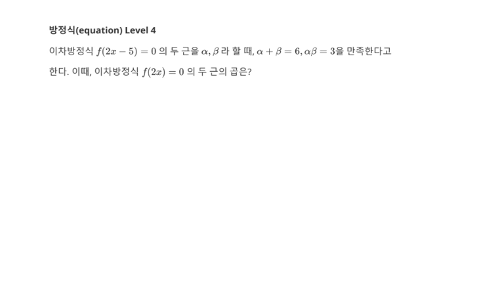[백년지계]MailStudy 고등수학 방정식 문제 179 Level 4(Math equation 179) 이차방정식 두 근 치환 백년지계's 원픽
1. 이차방정식 두 근 치환
2. 백년지계's One Pick Killing Problem 강력한 한방
4. 추후 Level 선택에 따른 문제 제공